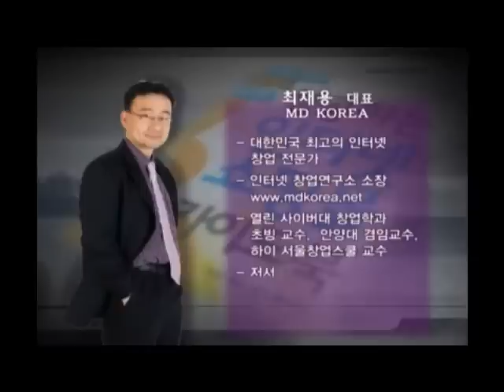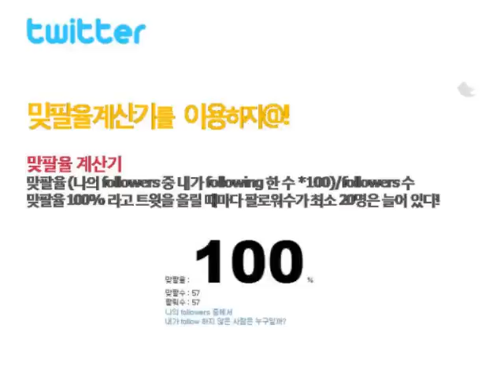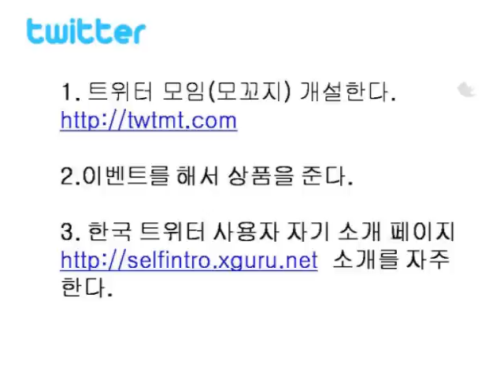트위터팔로수늘리는법 최재용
트위터에서팔로우 늘리는법